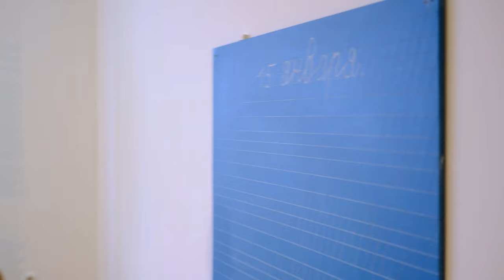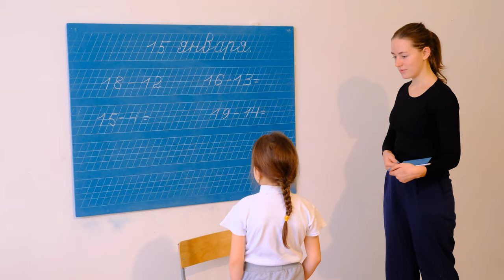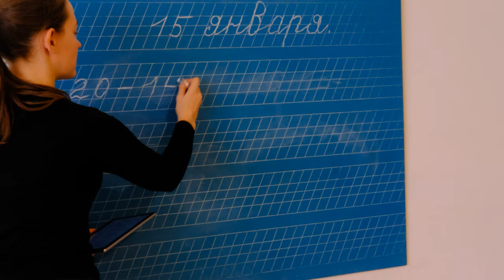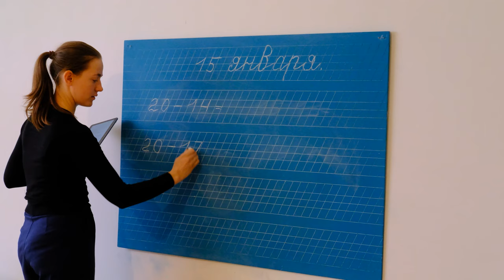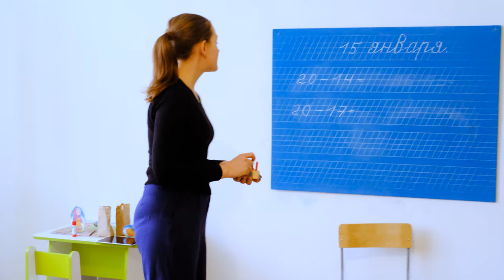ВЕЛИСЛАВА В ЧАСТНОЙ ШКОЛЕ | ПАЛОЧКИ для ДЕСЯТОК - РКШ VELISLAVA IN A PRIVATE SCHOOL STICKS for TENS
Пучки-десятки и палочки-единицы визуализируют процесс вычисления, делая его предельно ясным и простым. Это помогает ребятам не совершать формальные ошибки при счёте.

Bundles-tens and sticks-ones visualize the calculation process, making it extremely clear and simple. This helps the guys not to make formal mistakes when counting.